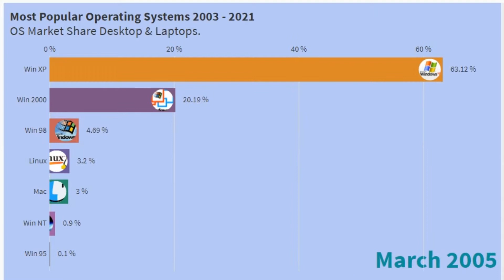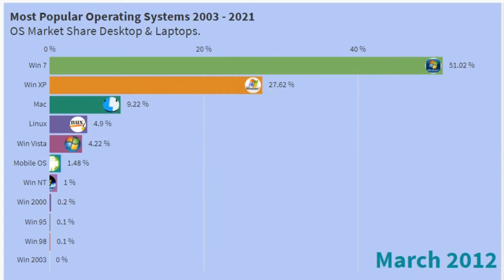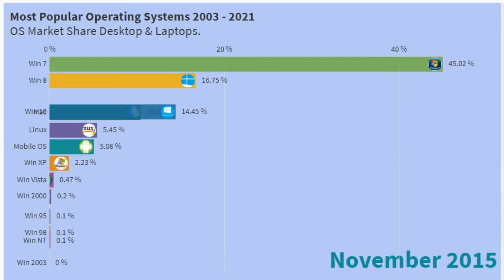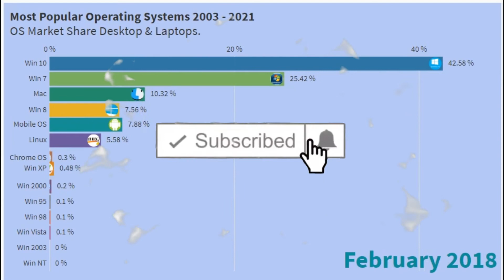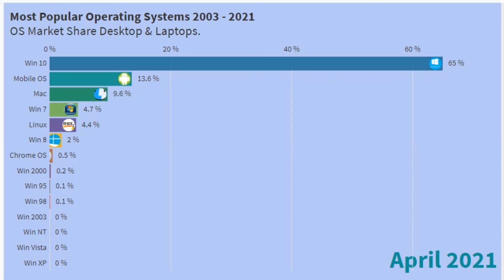Timeline of Most Popular Operating Systems ( Desktop, Laptops & Mobile OS ) from 2003 to April 2021.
Operating Systems platforms market share usage on desktop Computers, laptops and Mobile OS.  These are the most popular operating systems from 2003 to April 2021. This video ranked the most popular operating system by market value. The usage share of operating systems is the percentage of computing devices that run each operating system at any particular time.

OS Data included in this video: (Excepts Windows 11)
- Windows 11 (June 25, 2021)
- Windows 10 (July 29, 2015)
- Windows 8 (October 26, 2012)
- Windows 7 (October 22, 2009)
- Windows Vista (November 30, 2006)
- Windows 2003 (April 24, 2003)
- Windows XP (October 25, 2001)
- Windows 98 (June 25, 1998)
- Windows 95 (August 24, 1995)
- Windows NT (July 27, 1993)
- Linux OS (September 17, 1991)
- Mac OS (March 24, 2001)
- Chrome OS (June 15, 2011)
- Mobile OS

Data source: W3S log files since 2003 - April 2021

Best Regards;
Retina - Data Visualization.